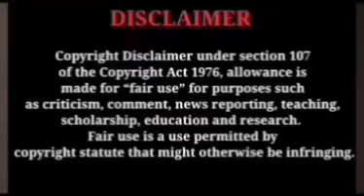mounaragam പ്രകാശന്റെ കയ്യും കാലും തല്ലി ഓടിക്കാൻ കാർത്തിക കൊട്ടെഷൻ നൽകിയപ്പോൾ ? trending Vibes Only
Mounaragam serial